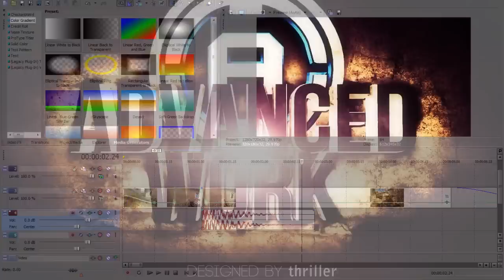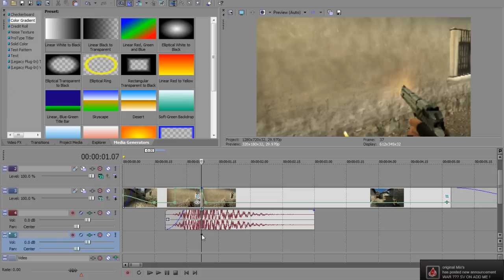Sony Vegas - CSS Swish / Zoom Shot Effect - Tutorial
This is a short tut on how to do a swish or zoom shot sound effect... Its real easy and simple...
People was asking me how to do it...And its real easy ... Just take a shot sound...Any shot sound and put it behind the shot and reverse it and you can get any type of shot zoom sound that you want with anything.